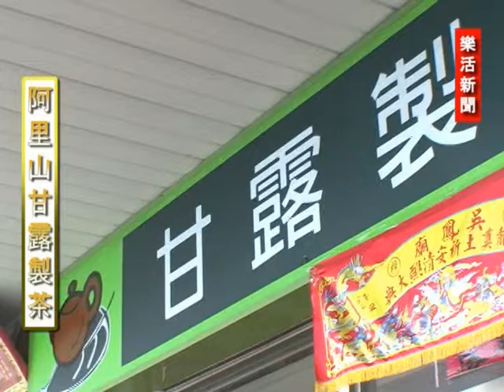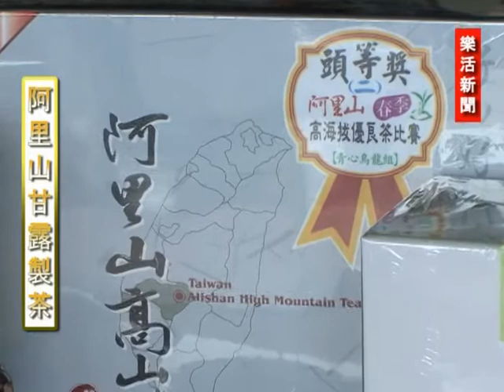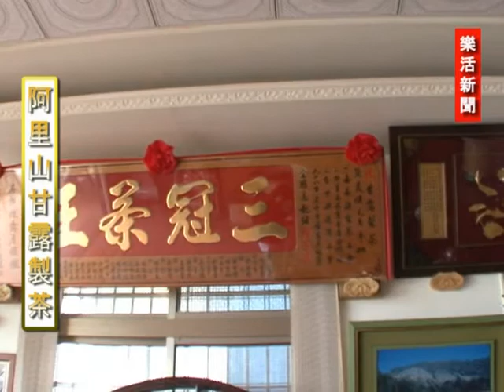阿里山茶莊~甘露茶園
阿里山有名的茶葉為金萱與烏龍，怎樣選購優質的茶葉又不用擔心變成怨大頭，其實很簡單，喝茶找茶農就對了。